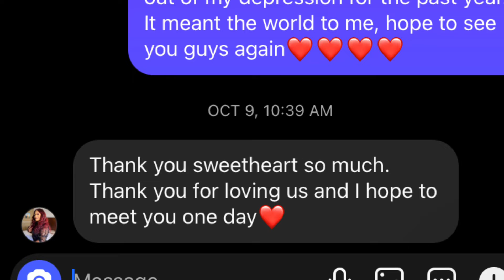MY GIRLS 🥺✨🎙 | SWV - Right Here (Human Nature Remix) | Reaction!!!